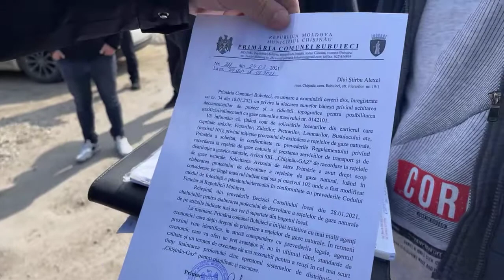Locuitorii dintr-un sector din Bubuieci solicită conectarea la gaz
Alimentarea cu gaz, una din problemele principale ale comunei Bubuieci. Președintele fracțiunii PAS din CMC, a participat la o discuție în teren cu locuitorii și consilierii locali.